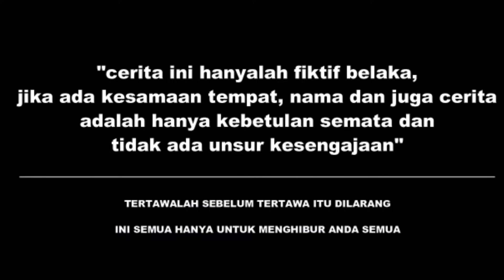Spesial ramadhan bos copet toubat mau hijrah😱😱 versi arif cahyanto